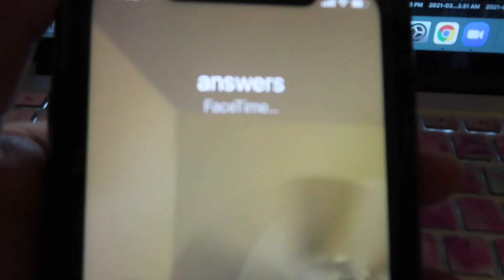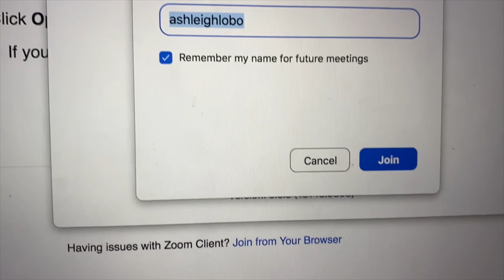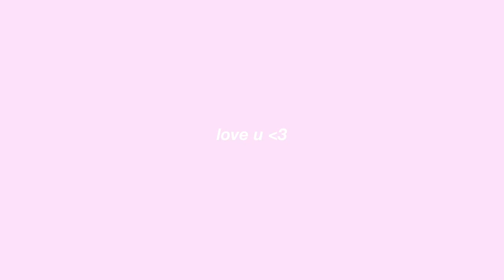*productive* 6:30am school morning routine for online school 2021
~social media~
depop: @ashleighlo

ubereats ($20 dollars off)-  eats-ashl30lue

Today my video is waking up at @5am for online school for a week or a waking up @5am everyday for a week.

Today my video is about my school night routine or night routine 2021 or productive school night routine 2021.or night routine quarantine edition.

This video is about my day in online school or a day in the life of online school.My last video was my first day of online school so I thought you will all enjoy my school night routine because I love watching night routines and sometimes even my nigh routine in quarantine.

Today I filmed a after school night routine or you could call it a highschool night routine because I had a very interesting day when filming this after school night routine 2020.I had some interesting classes earlier that day however they gave me homework so I filmed a school night routine or you could also call it a back to school night routine.I also thought about naming this video my after school night routine or my after school routine 2020 but I really ended up naming the video night routine: after school edition.Hope you enjoyed my quarantined night routine or my high school night routine 2020.

Today my video was about my study with me but a weekend edition.

Today my video was a study with me high school edition or a high school study with me junior year in online school edition.Really what I will be doing in the study with me video is finishing homework and studying or even finishing all my missing assignments.

the video today is about finishing all my home work and having a productive study with me or high school study vlog or even a staying up all night to do my missing work or even doing my homework day in the life

Hope you guys liked my study day in the life video sorry its so late but it is basically a study with me high school edition video.

Today I filmed a video about my first day of spring break 2021 in my junior year and I did a ton of homework and it was super stressful!